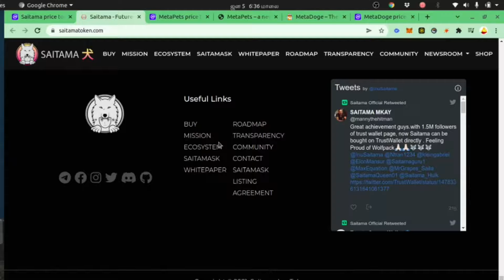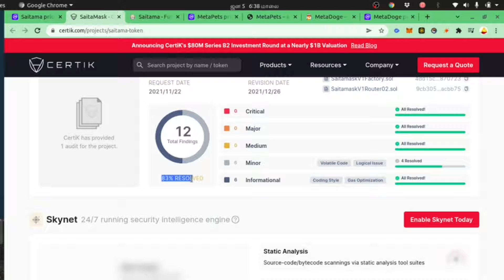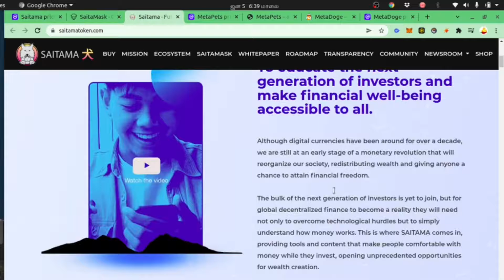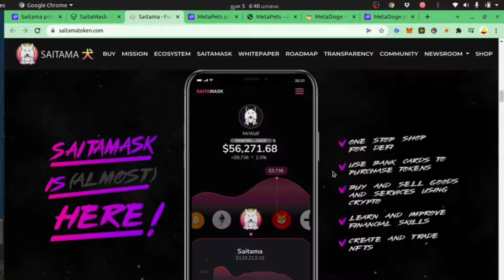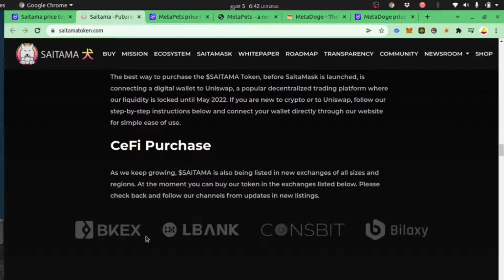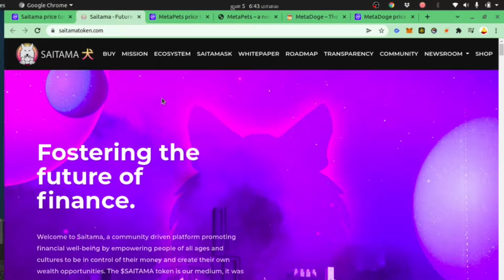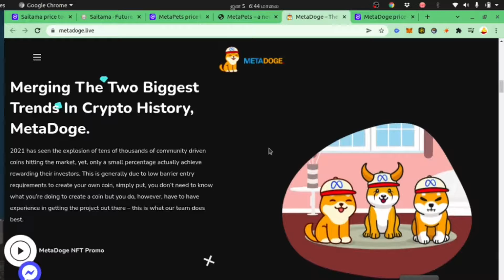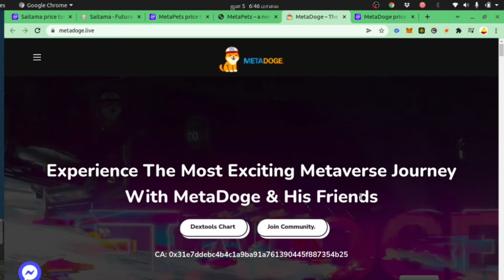1000% Profit Project in 2022 | Saitama | தமிழ் கிறிப்டோ நியூஸ்